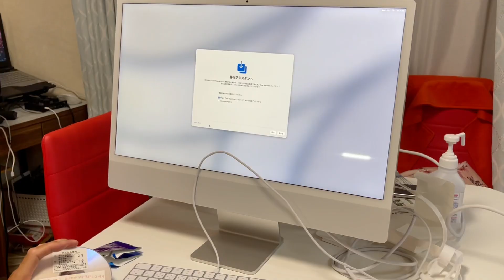UNBOXING ANU KAYA ANG LAMAN?